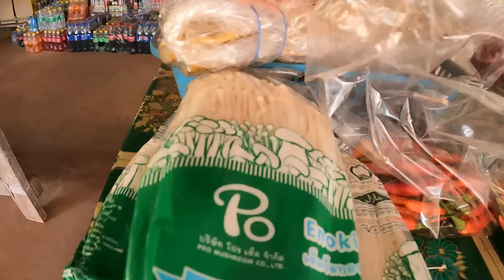ล้นถ้วยของจริง ก๋วยเตี๋ยวบ้านหนองกุงกลาง